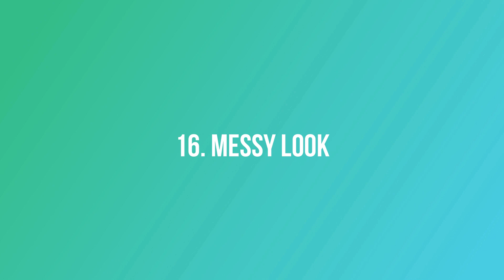17 Things Men Notice In Women ( psychology)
Psychological Tricks how to Make Your Ex Boyfriend Want You Back

17 Things Men Notice In Women ( psychology). Have you ever wondered about the things guys notice first about girls? Well, ladies, men are not so difficult to understand since they are actually straightforward so it can be easy to find out what things guys notice first by watching them carefully each time they meet a woman. so this video show you 17 things men notice women.

in this video Social Psychology pedia we show What things do men notice in women? how to make a good first impression with a guy? what do men pay attention to in women?  in this video we answer all these questions and you will learn the exact things men pay attention to when meeting women, with the power of social psychology. These 17socialpsychology things men notice about women will teach you what a man pays attention to in a woman.

00:00 =  17 Things Men Notice In Women
00:31 =  Her smile
01:39 =  Her eyes
02:34 =  Her hair
03:30 =  Her chest
04:02 =  Her body
04:23 =  Her style of dress
05:09 =  her legs
05:50 =  Her Confidence
06:13 =  Kissable lips
06:44 =  Hips
07:11 =  Symmetry
07:37 =  Less make-up
08:08 =  big boobs
08:30 =  Tears of joy
08:51 =  teeth
09:18 =  Messy look
09:40 =  perfume

Channel Goal 🎯

If you are interested in practical and social psychology videos, this channel providing high-quality information and education on different topics in health and wellness to love and relationships, psychology, self-improvement, motivation, interesting facts, psychology facts and dating and much more. hope high quality informational and educational videos We give Viewers. we goal improve their mental health and strive to achieve success and knowledge for a happier life. However, here on Social Psychology pedia you will learn social psychology for free without needing a psychology online degree. Every single day uploads this type of video. don't miss the latest more social psychology videos.